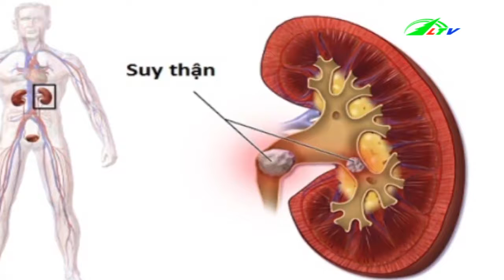Bệnh Suy Thận Phát Hiện Sớm Trị Bệnh Nhanh | Sức Khỏe | Lâm Đồng TV